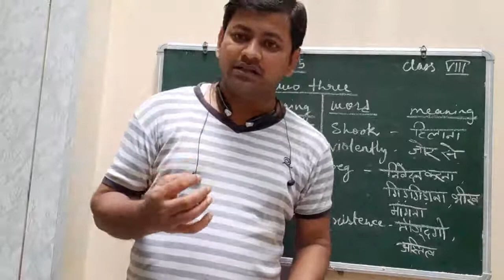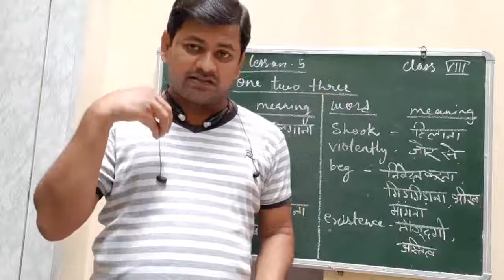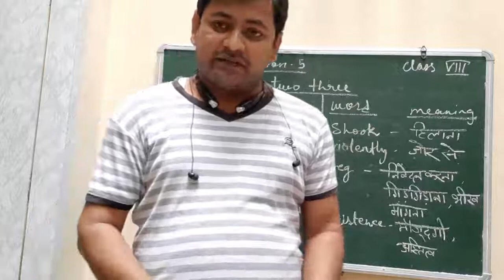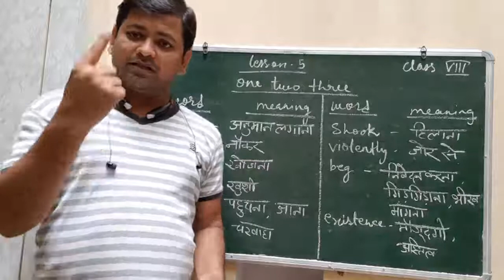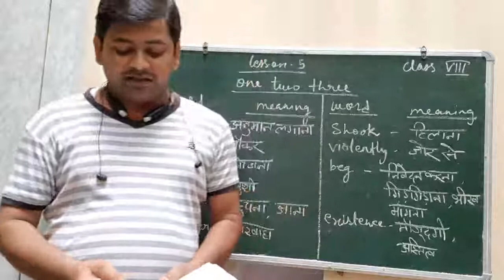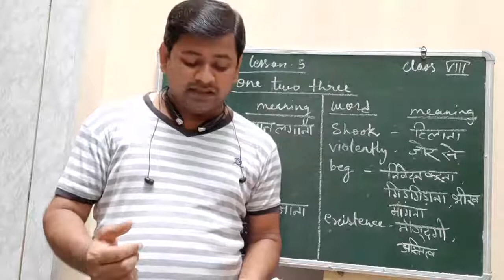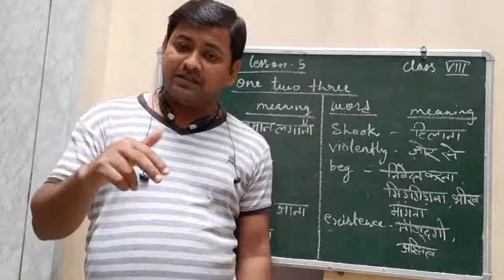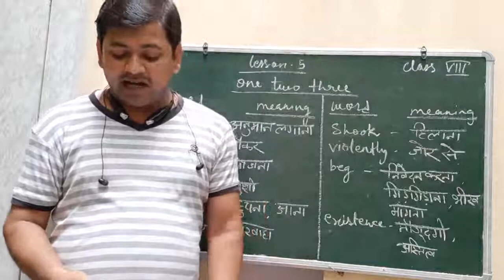class 8,lesson 5-one two three